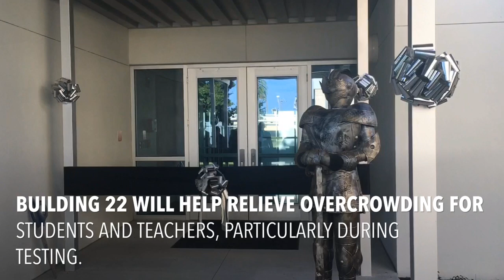Robinson High School Celebrates New Building Addition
Students will come to an 11,000 square foot building addition, along with a new student parking lot and Driver Education course.